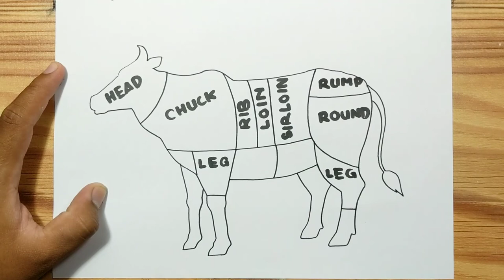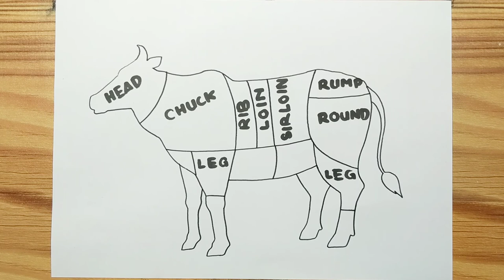How to draw DIAGRAM CUTTING MEAT OF BEEF